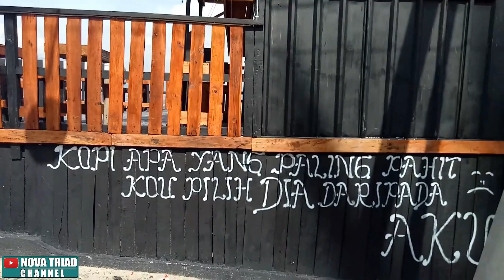PUNCAK GUNUNG BALAU , PEMANCAR PJR BANDAR LAMPUNG-OKTOBER 2022 || VLOG MOTOR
Puncak Gunung Balau Bandar Lampung

Puncak gunung balau pemancar terletak di Way Gubak, Kecamatan Sukabumi/kec.Panjang, Kota Bandar Lampung. Tidak terlalu jauh dari Bukit Aslan.

Jam BukaTempat wisata ini dapat kamu kunjungi kapan saja selama 24 jam.Hanya saja, saran kami, datang ke sini pas pagi atau sore hingga malam hari. Itu merupakan waktu terbaik saat ke sini. Bisa menikmati sunrise, sunset, serta cantiknya pemandangan malam hari di bukit balau

Rute menuju Puncak Gunung Balau Pemancar Panjang Bandar Lampung, Lokasinya satu arah dengan Bukit Aslan. Motor bisa naik sampai ke puncak gunung balau.Sementara mobil harus parkir di tempat khusus yang telah disediakan.Jadi, kalau mau lebih bebas, silakan bawa motor saja kalau mau ke sini.Kebetulan jalan ke lokasi juga tidak terlalu lebar. Bisa macet saat sedang ramai.

Puncak Gunung Balau masih asri dan menyuguhkan pemandangan lebih luas dan jelas dari atas puncaknya.Panorama tersebut sudah paket komplit dengan gunung, bukit, beberapa menara pemancar, dan teluk Lampung.

Demikian informasi wisata puncak gunung balau atau bukit pemancar PJR Bandar Lampung, terima kasih.